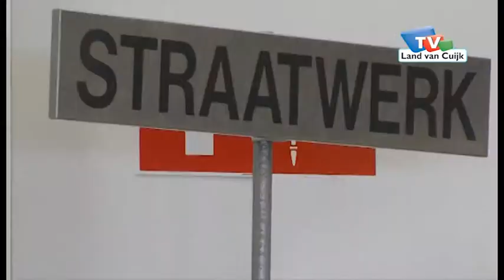Techno Promo Cuijk